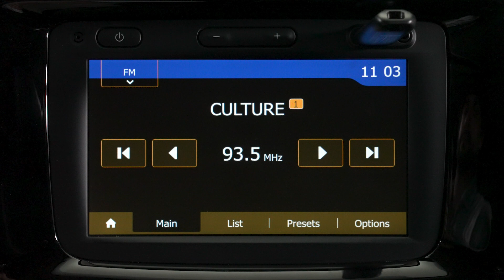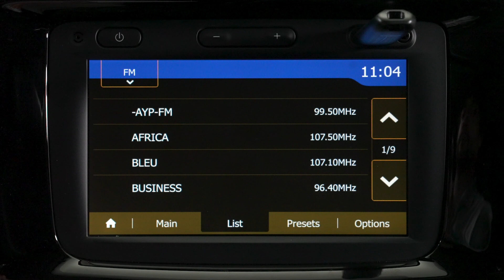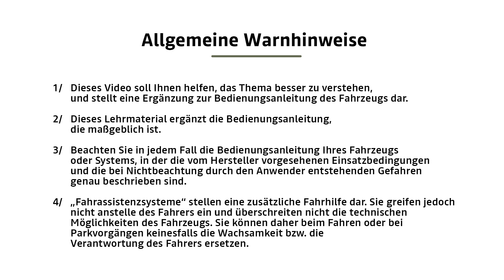MEDIA-NAV - MULTIMEDIA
SPRING (DEU)